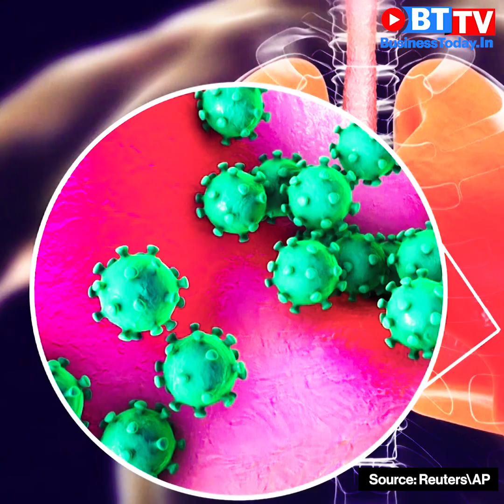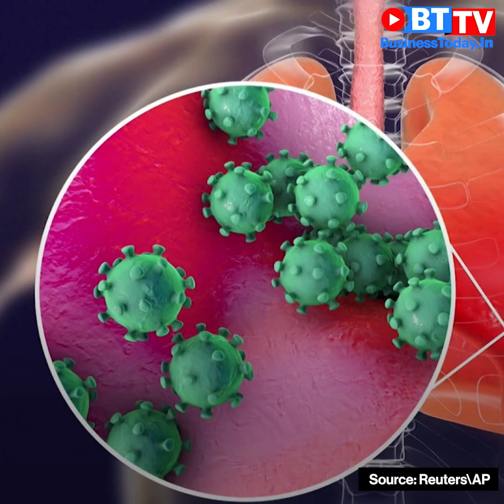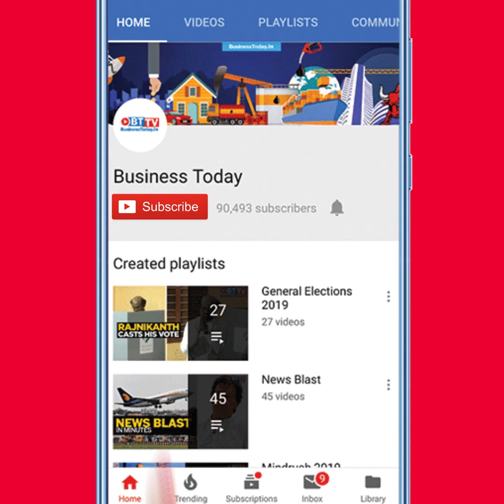Coronavirus outbreak: How it will affect world economy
The deadly coronavirus continues to wreak havoc in China with new fatalities being reported frequently. Nearly 6,000 people have been affected. Health experts have warned the epidemic may reach its climax in the next 10 days.. More than 130 people have died from the disease already. Apart from the deaths what is also causing worry is the way it will impact world economy at a time when it was starting to look up. China and the US have just signed the first phase of the economic and trade agreement. But due to the spread of the virus, trade with China seems difficult. Countries have cancelled flights to the country, Wuhan, an industrial hub, is in a lockdown and people are fleeing China. Watch the video for more.